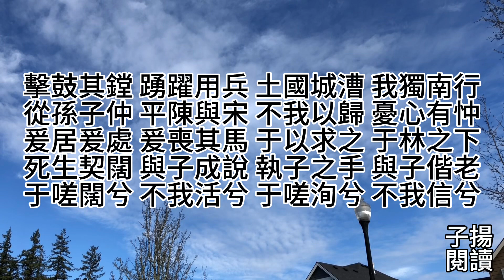执子之手 与子偕老 / 诗经 邶风 击鼓 / 粤语读诗